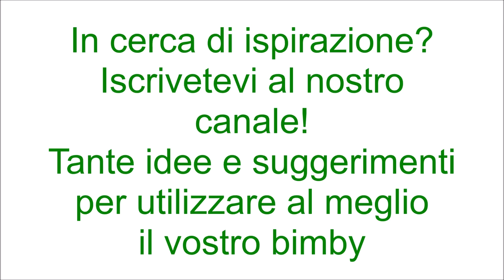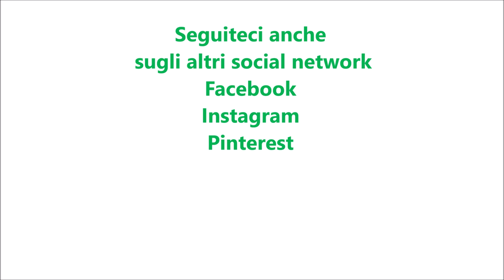Sbriciolata al cioccolato per bimby TM6 TM5 TM31 TM21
Ingredienti la frolla:
500 g di farina di tipo "00"
200 g di burro
150 g di zucchero
1 cucchiaino di pasta d'arancia o mezza fialetta di aroma di arancia
2 uova + 1 tuorlo
1 pizzico di sale
1 bustina di vanillina
1 cucchiaino di lievito per dolci vanigliato
10 g di cacao amaro

Ingredienti per farcire:
250 g di mascarpone
30 g di zucchero a velo
300 g di cioccolato tagliato a pezzetti